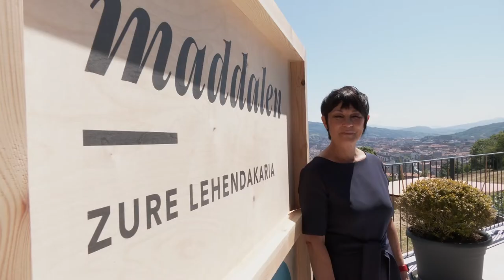Erronka berriei aurre egiteko 10 (+1) KONPROMISO ditugu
Los nuevos problemas necesitan nuevas soluciones.